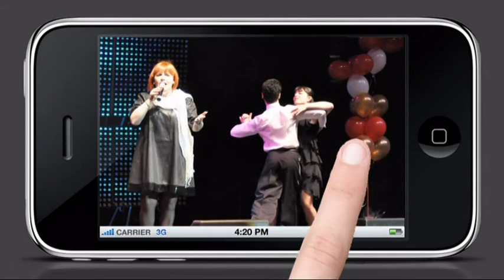Дуэт-лирика. ''Сувенир''.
show-music